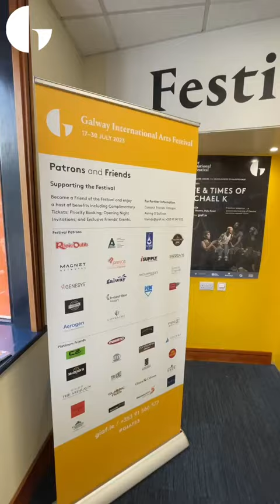The GIAF23 Box Office is officially open! 🥳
📍This years Box Office is located at 31 Eyre Square, Galway, H91 P5Y8.

Pop down and visit the team, pick up a 2023 programme and book your tickets for two weeks of extraordinary experiences this July! 🎇

🕣Opening Hours 🕣
28 Jun - 8 Jul:
Mon - Fri, 10am - 5pm
10 - 29 July:
Mon-Sat, 10am-5pm
Sun: 12pm to 5pm